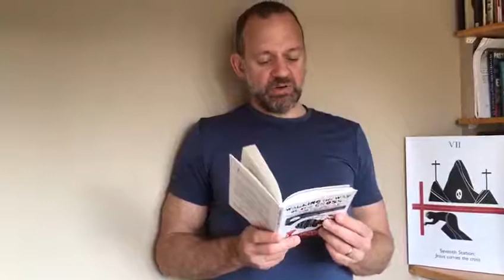Station 7 - Jesus carries the cross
Stations are taken from 'Walking the Way of the Cross' -
Prayers and reflections on the biblical stations of the cross
Stephen Cottrell, Paula Gooder, Philip North
Reflections for all stations are by Phillip North
Images by Nicholas Markell